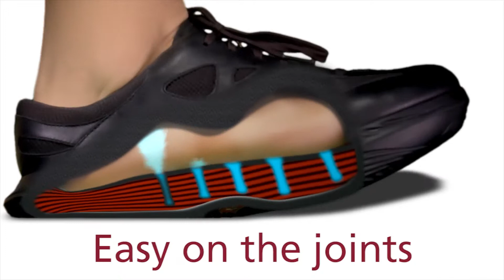Relieving pain following a tendon injury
Peter Zwahlen has been experiencing high levels of pain following a tendon injury. The injury occurred when the gifted mule carer was on a long ride about ten years ago. Despite the huge limitations placed on him by the injury, Peter Zwahlen decided not to undergo the delicate repair surgery. He felt that the risk of making the pain worse was too high. Today, he is all the happier about having made that decision, because he has now discovered an air-cushion shoe that massively relieves his pain. Although Peter Zwahlen had his doubts to begin with, he is now glad that he can walk on air. He can even enjoy riding his mule again! These days, Peter Zwahlen rarely wears any shoes other than the ones he bought from the Swiss healthcare company.